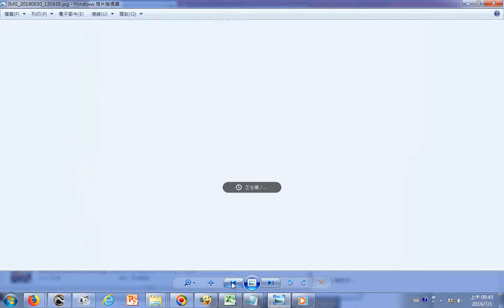20190630回顧表演照片+激昂音樂 幹部研習下午先請遠從宜蘭來到台南下營愛祥佛堂的道親前賢們歌唱舞蹈表演+ 激昂慷慨的國樂演奏 由姜慧瑜老師指揮神源山莊神源國樂團演奏